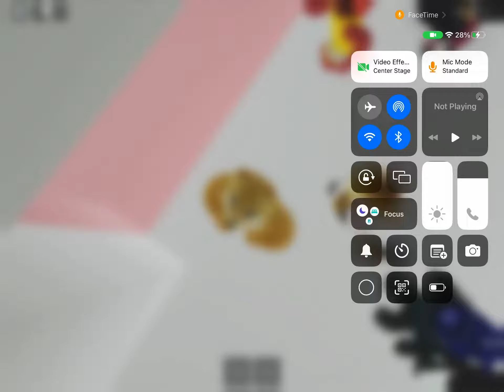Classic Roblox Be Like…